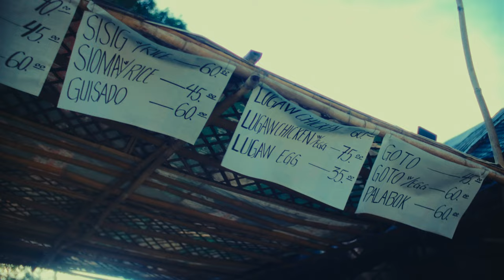Kylu, Yamada - OTW (Official Music Video)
"ako ay 'di na mala-late pa, ON THE WAY!"

MUSIC VIDEO CREDITS:

Directed by Jaydee Alberto
DOP - Stanley Santiago
Production Assistant - Luke Orven
Styled by Ed Santiago
Edit & Colored by Jaydee Alberto
Mixed Media - Jaydee Alberto & Cole Tidula
Featuring Kylu & Yamada

Special thanks to:
Vaughn
Rana Yalung
Margeaux Dobles

Produced by Senoidy "SNDY" Puhawan
Co-produced by Jeremy Breen
Mixed & Mastered by Senoidy "SNDY" Puhawan
Composed by Kylu, Yamada, Jeremy Breen
Arranged by SNDY & Kylu

hi, gusto ko lang pasalamat sa'yo kung nababasa mo 'to! kung isa ka sa mga nakikinig sa mga kanta ko, maraming salamat! malayo pa tayo sa patutunguhan pero otw na kaya dito ka lang muna sa tabi ko. salamat palagi.